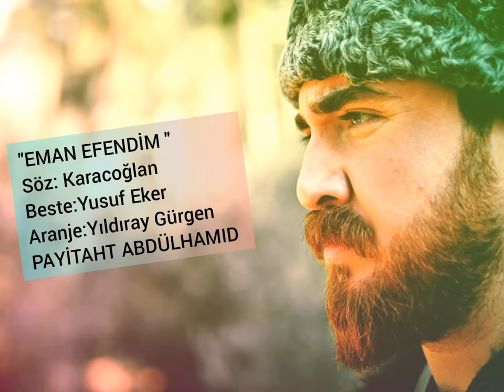EMAN EFENDİM - ÜRYAN GELDİM TÜRKÜSÜ - YUSUF EKER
Söz: Karacaoğlan
Beste: Yusuf Eker
Aranje: Yıldıray Gürgen